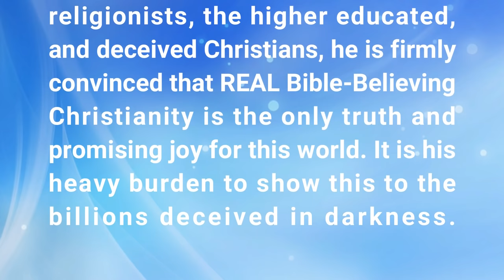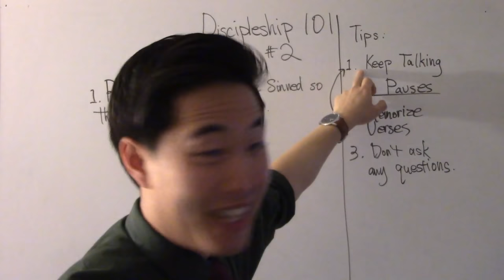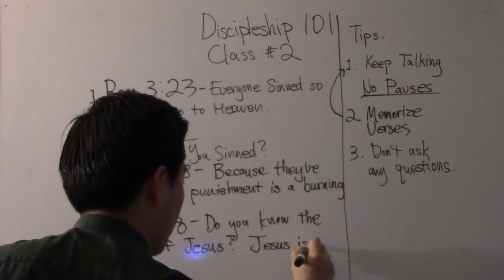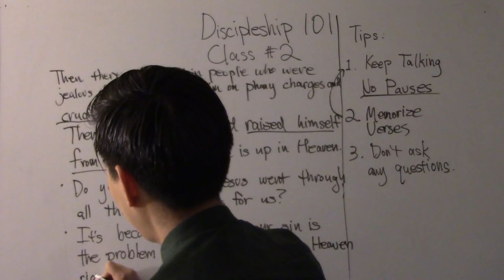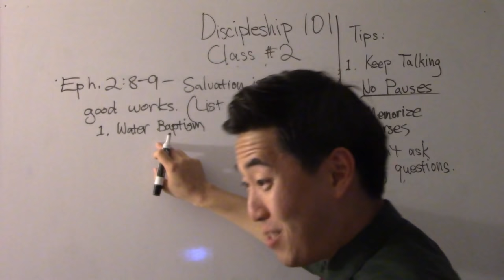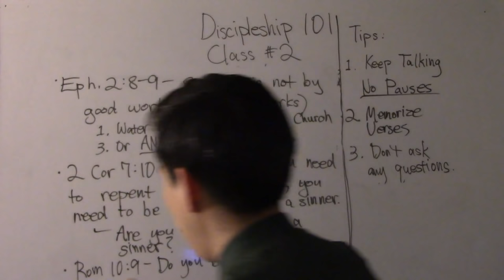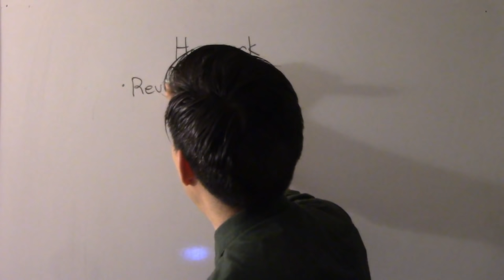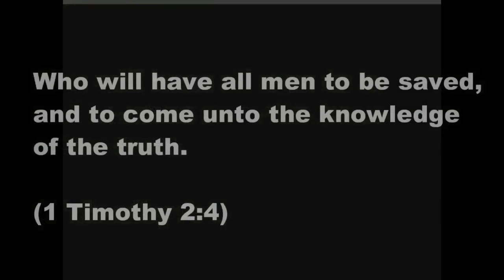Discipleship (Beginners) - CLASS #2 Basis for our Salvation and How to Witness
Hi,

I'm Gene Kim (pastor at San Jose Bible Baptist Church - UC Berkeley and PBI). In this video which is a series from Beginner Discipleship I explain about our basis for salvation according to the bible. I also talk about how soulwinning is a very important activity for all saved believers and I will be walking you through how to do soulwinning, step by step. It is required to memorize some verses from especially the book of Romans.